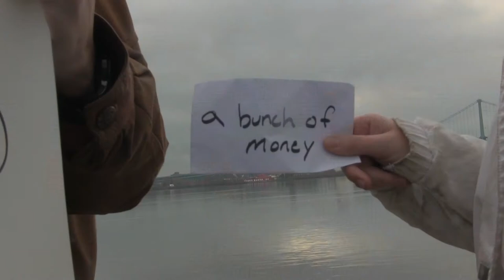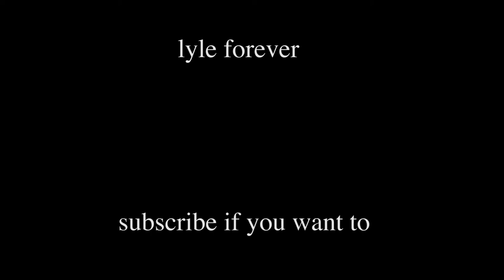Screaming For Cash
With bills coming in and no better options, David swallows his pride and screams for cash.

Lyle Drescher held the camera
David Hogsett and Shannon Hutchinson said the words